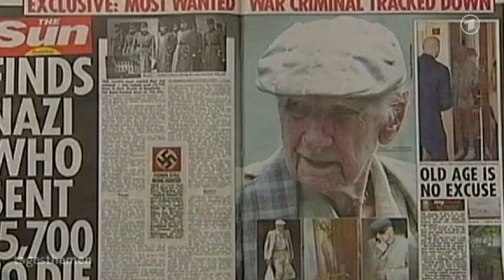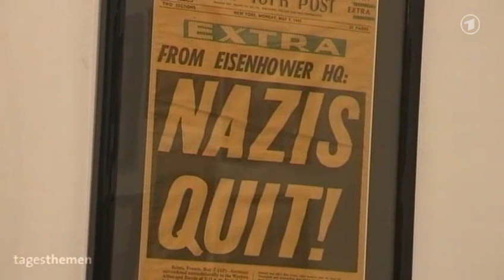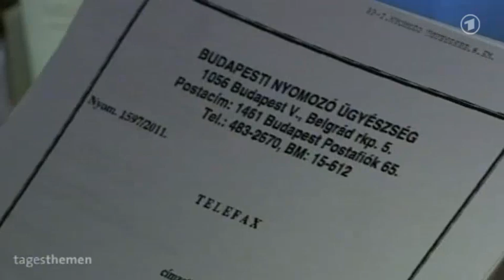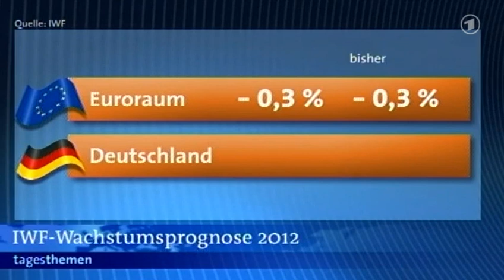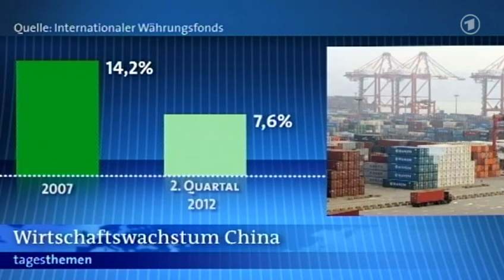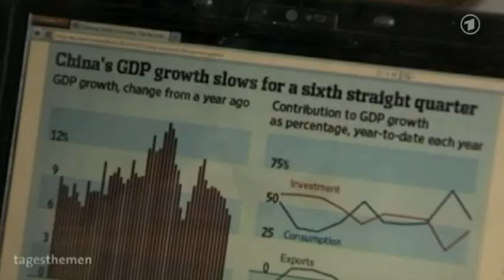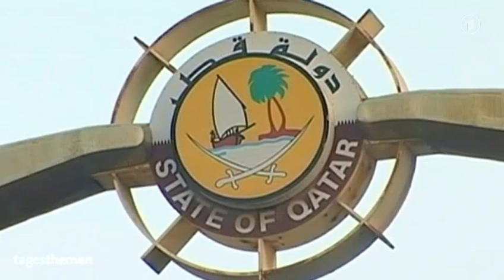Der Kommentar von Florian Bauer, WDR, zur WM-Vergabe der FIFA 2006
Der Fußball und die FIFA. Ein Kommentar von Florian Bauer vom Westdeutschen Rundfunk.